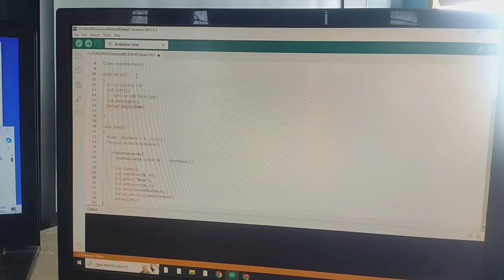how to make led light project | led chaser circuit | led light arduino projects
DIY LED Light Chaser with Arduino: Illuminate Your Creativity!

Create your own mesmerizing LED light chaser using Arduino! This beginner-friendly project guides you through building a sequence of colorful lights that dance and chase each other. Explore the world of electronics, coding, and creativity with this fun and customizable project.

codes

Here are some links to purchase the components needed for your LED light chaser project:

1. **Arduino Uno:**
- [Arduino Uno on Amazon]

2. **LEDs:**
- [Assorted LED Kit on Amazon]

3. **Resistors:**
- [Resistors on Amazon]

Feel free to mix and match these hashtags based on the platform you're sharing the project on. This should help your project reach a wider audience interested in electronics, coding, and DIY projects!

LED light chasers
Arduino project
science projects
science experiments
Dancing lights || LED chaser circuit with 32 cool effects

Arduino Tutorial: LED Sequential Control- Beginner Project

Arduino 74hc595 16 led with 18 effects | arduino led projects
led chaser using Arduino
led chaser using ic 555
homemade led chaser
Arduino project
school project
inspired award project
rccar project
led chaser circuit arduino
how to use led chaser
how to use
Arduino project
science project
experiment project
ATL tinkering LAB project
svgms Shahpura
svgms Shahpura atal tinkering LAB
election duty
election rules